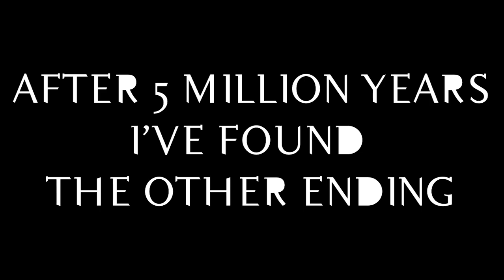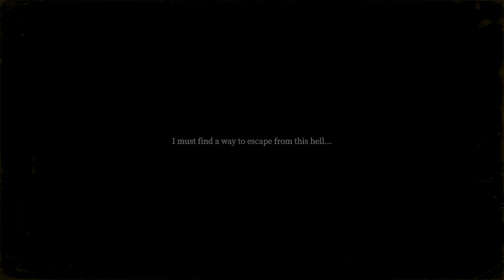[TEN BELLS] !!عمي المبروك مرضاش يزوجني بنتو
Ten Bells Gameplay